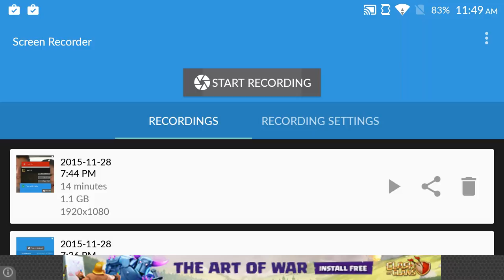Minecraft wuzz world map part 1